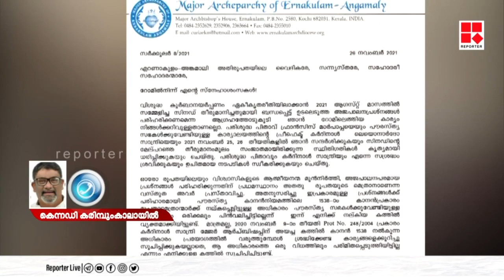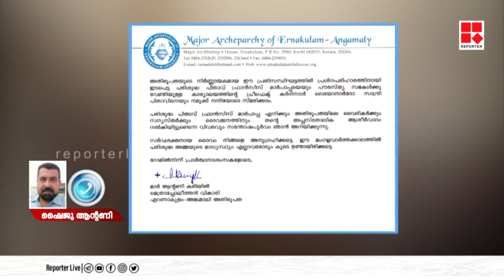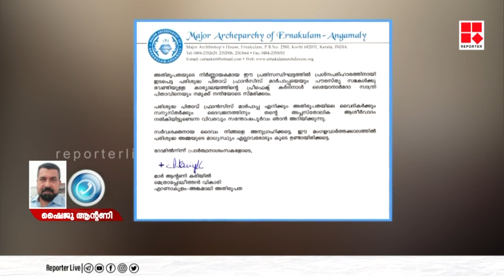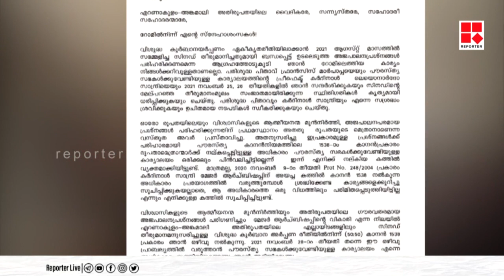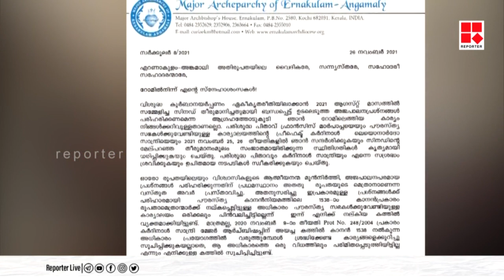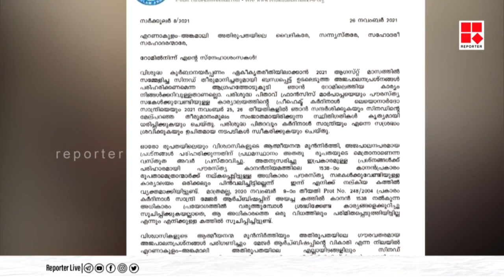ഏകീകൃത കുർബാന ക്രമം; പ്രതികരിച്ച് ഷൈജു ആന്റണി